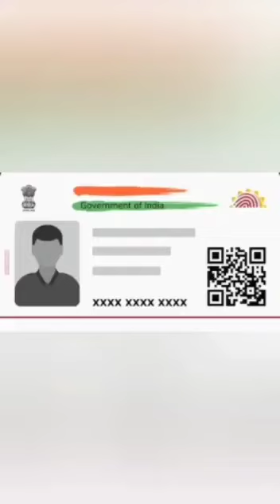Download Government Documents on WhatsApp|whatsapp api|Digilocker on WhatsApp